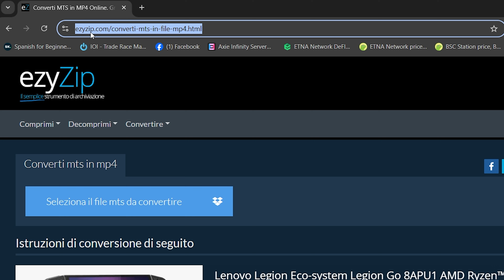Come Convertire MTS in MP4 Online (Guida Semplice)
Questo video ti mostrerà come convertire MTS in MP4 online. Nessun software necessario, funziona con il tuo browser. Gratuito!

Ecco i passaggi per convertire file multimediali MTS in MP4 utilizzando ezyZip.

1. Per selezionare il file MTS, hai due opzioni:
Fai clic su "Seleziona il file MTS da convertire" per aprire la selezione file
Trascina e rilascia il file MTS direttamente su ezyZip

2. Fai clic su "Converti in MP4". Inizierà il processo di conversione che richiederà del tempo per essere completato.

3. Fare clic su "Salva file MP4" per salvare il file MP4 convertito nella cartella di destinazione selezionata.